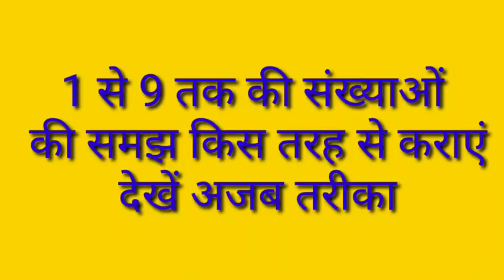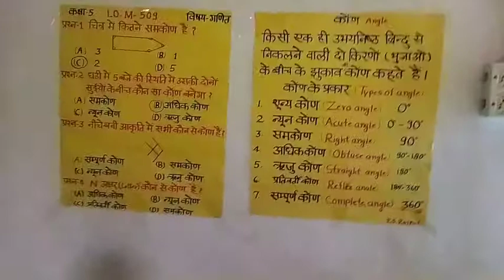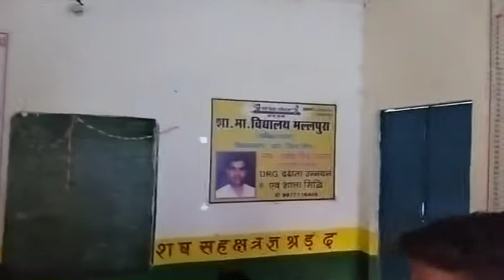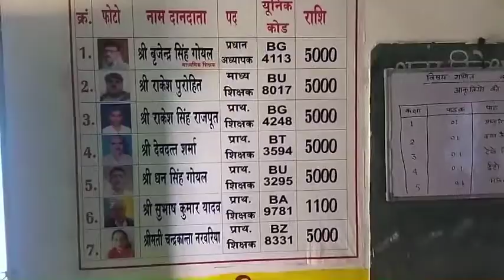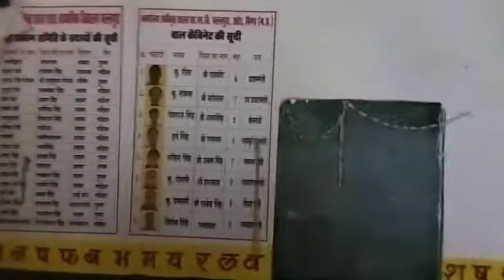संख्याएं सिखाने का जादू, प्राथमिक गणित, गतिविधि आधारित शिक्षण ,राकेश सिंह राजपूत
संख्याएँ सिखाने का जादू, प्राथमिक गणित कक्षा 1 से 5 ,राकेश सिंह राजपूत